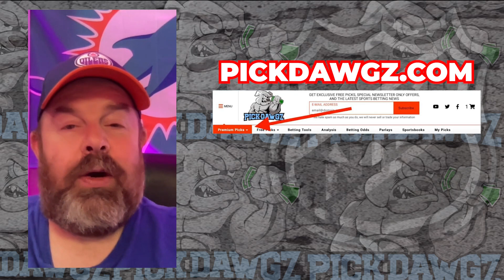Anaheim Ducks vs Florida Panthers 11/17/23 NHL Free Pick | NHL Betting Tips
The Florida Panthers face the Anaheim Ducks in Friday's NHL action. Get Rodd's NHL Pick and Prediction for this game.